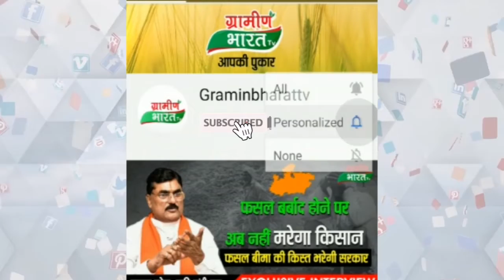एक बार फिर चला मामा का बुलडोजर